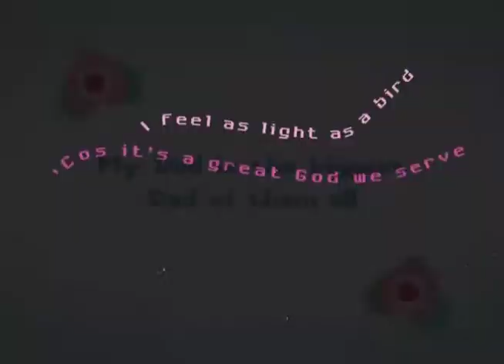Adventures of Toby: My Dad Music Videos Trailer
Dance, sing-along and enjoy the Toby My Dad Music DVD! Perfect for Sunday Schools, Youth Evenings or just listening to at home. Includes 9 music videos, with karaoke-style sing-along videos, and 5 dance videos